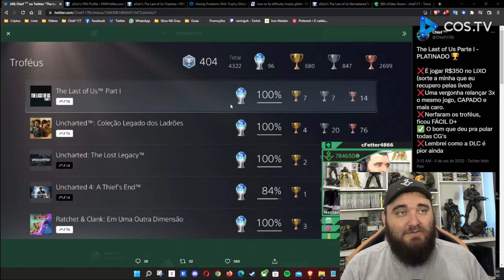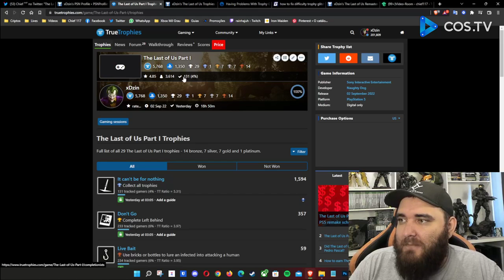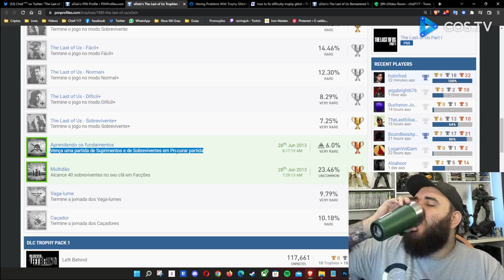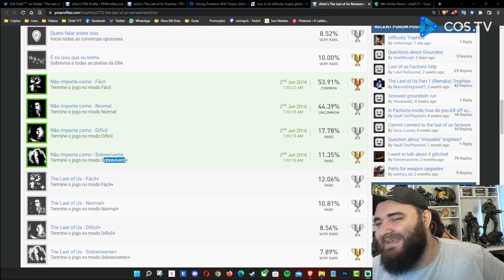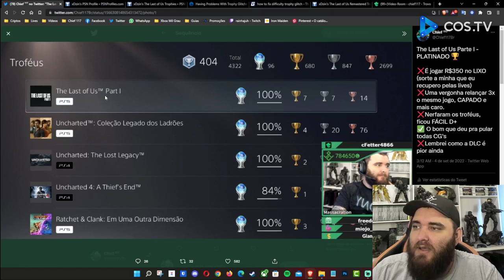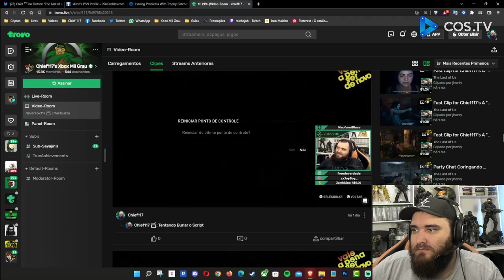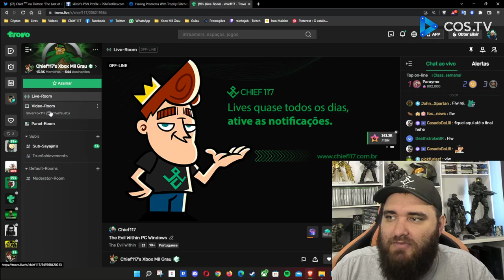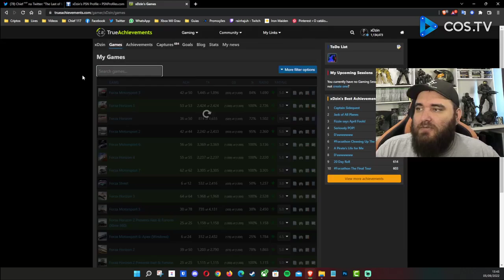The Last of Us Part I 🏆 PLATINADO - Sony ta virando uma RATALAIKA 1000G!!!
Seja um dos 3 primeiros a deixar um comentário no próximo vídeo do BigPlay usando a Chief117 e ganhe 1 "$uper like"!